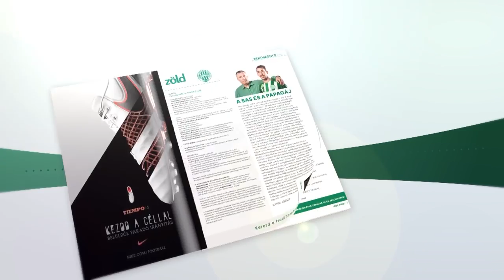FM | FTC WISLA KRAKKÓ 2 2 | 2016.01.26.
Mecz sparingowy w Belek.

If interested in international matches (usually from 80s-90s), you can also check my blog I not only provide .

Bandscan ten został wykonany w godzinach popołudniowych, po przejściu silnej burzy. Na niektórych częstotliwościach widać skutki nawałnicy. Bandscan .